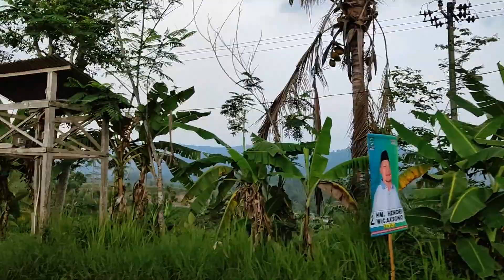Melewati Proyek Underpass Bener Purworejo